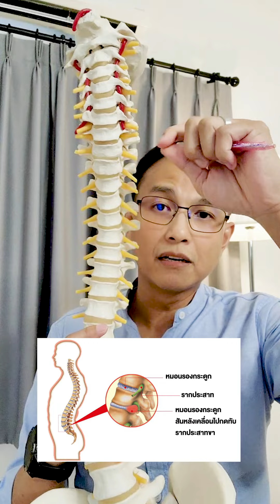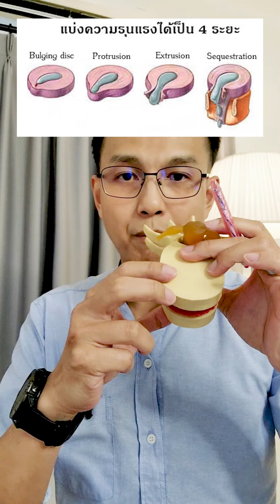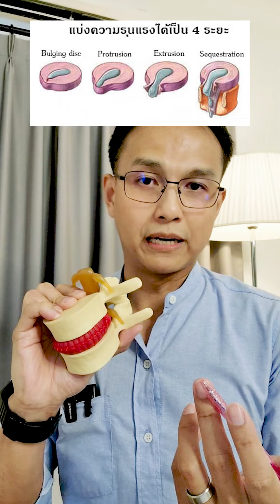เป็นหมอนรองกระดูกทับเส้นแบบนี้ ผ่าตัดเลยดีไหม??? | รักษาให้ตรงจุดกับบัณฑิต EP.425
เป็นหมอนรองกระดูกทับเส้น ปวดหลังร้าวลงขา ปวดสะโพกร้าวลงขา ชาขา ชาเท้า หมอบอกว่าเป็นหมอนรองกระดูกทับเส้น เป็นเยอะขนาดไหนถึงต้องผ่า หรือผ่าเพื่อรักษาได้เลย มาหาคำตอบด้วยกันในคลิปนี้ครับ

01:09 - สาเหตุ
03:13 - แนวทางการรักษา
04:35 - แบบไหนต้องผ่า

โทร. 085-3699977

ติดตามสาระดีๆของพวกเราได้ทุกช่องทาง

และ "แฟนพันธุ์" สามารถเข้าชม status พิเศษในชุมชน แท้จะได้ชม live ลับเฉพาะทุกสัปดาห์